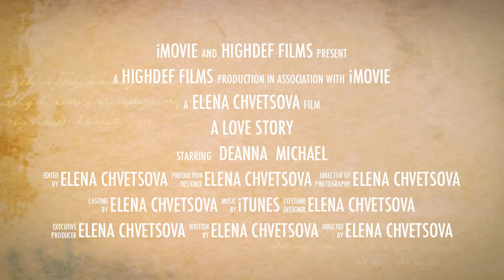DEANNA AND MICHAEL